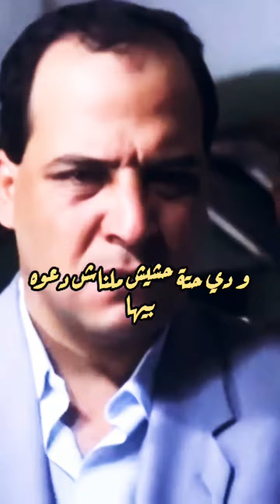دي حتة حشيش ملناش دعوة بيها